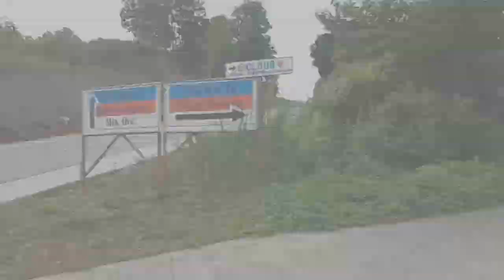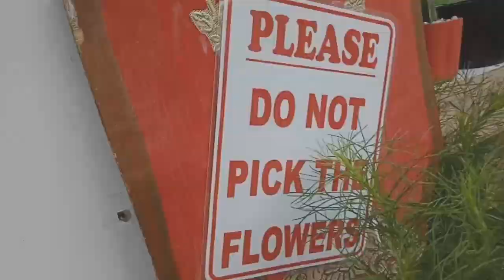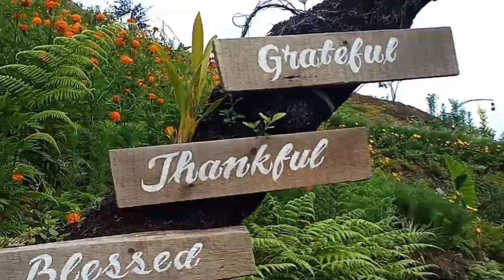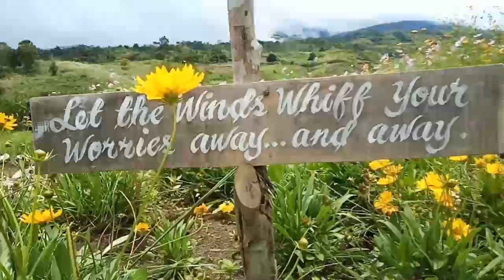CLOUD 9 ZHULTAN HILLS TUBURAN SERGIO OSMEÑA ZAMBOANGA DEL NORTE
When traveling to this place using motorcycle or car make sure to CONDITION IT WELL before going here cause the road is very steep. Also be ready for the rough road part cause it's very dangerous. Overall our experience here is super b, it has a good view, there are a lot of beautiful flowers and the locals are very friendly and accommodating! Hoping to visit here again🙂.Enjoy people.